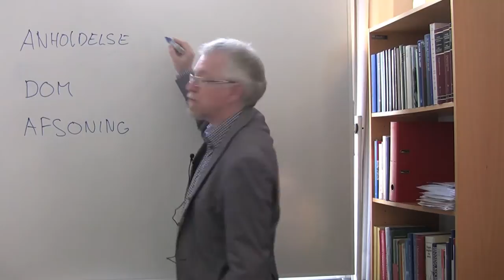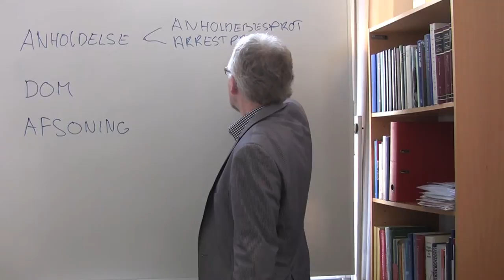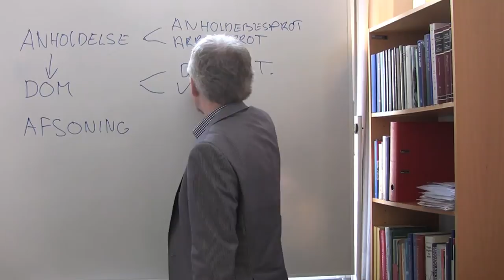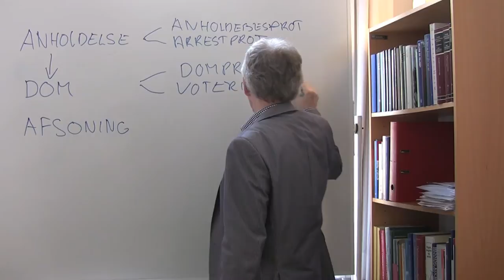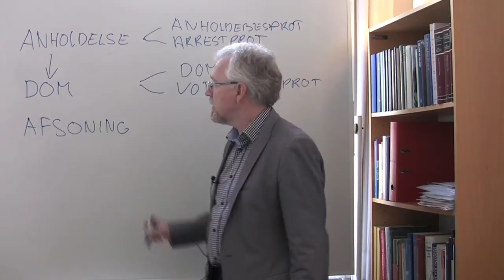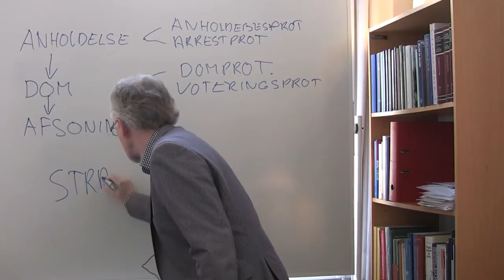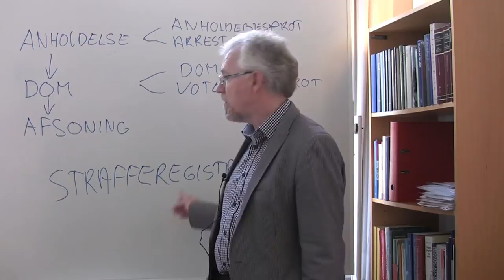Kilder til kriminelle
Find dine kriminelle aner i arkiverne. Karl Peder Pedersen fortæller om, hvordan du finder kilder til kriminelle. Fra anholdelse til domfældelse og afsoning har kriminelle sat spor i arkiverne gennem mange århundreder.